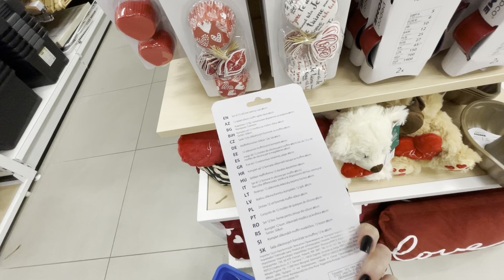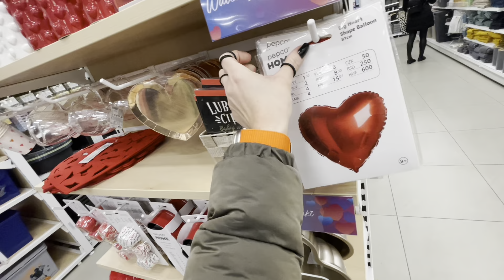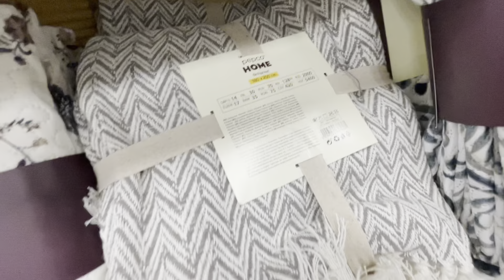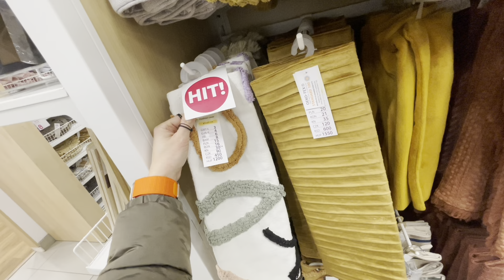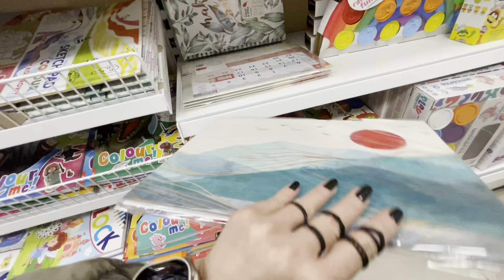Pepco ❗️OMG❗️ NAJNOWSZA GAZETKA 26.01❗️Niebieski jest plan 😎 przegląd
Nagrywam iPhone 12 pro  @Apple @tmobilepl6440

Niebieski : 00:01
Walentynki : 00:41
Nowa kolekcja HICIORY : 5:47
Narzuty, Poduszki,Poszewki  : 8:29
Kosze : 9:47
A teraz zadzieje się magia : 14: 51

❗️DOSTĘPNA OPCJA : NAPISY ❗️WŁĄCZ NAPISY ⬇️ DLA LEPSZEGO ODBIORU ⬇️